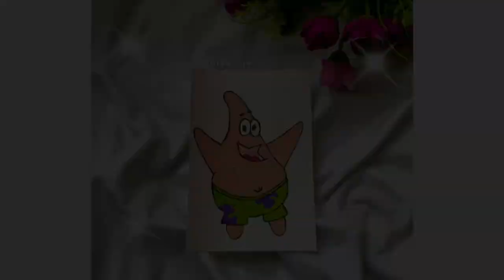Patrick star | Acrylic Painting tutorial for Beginners | Ramy’s Art